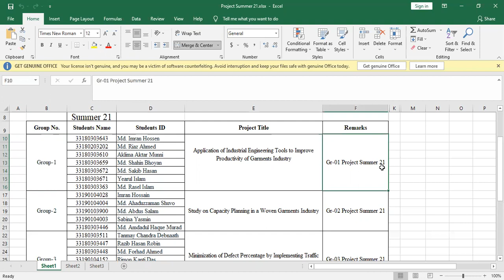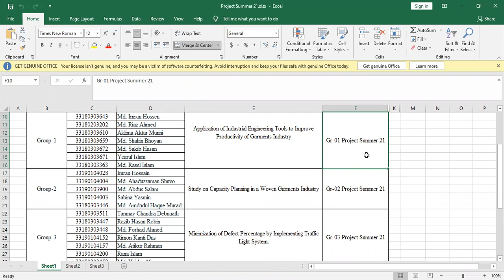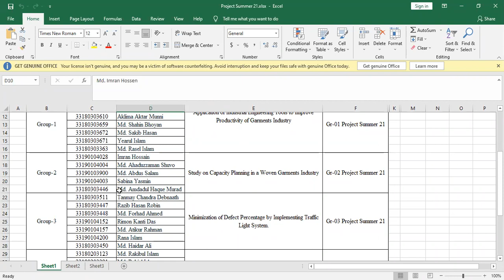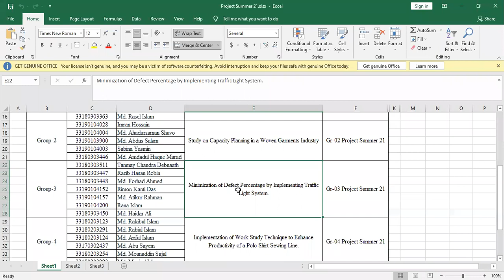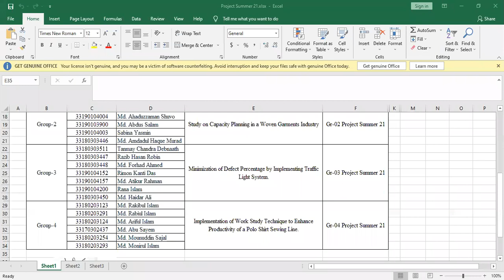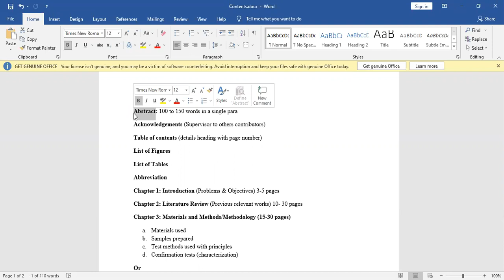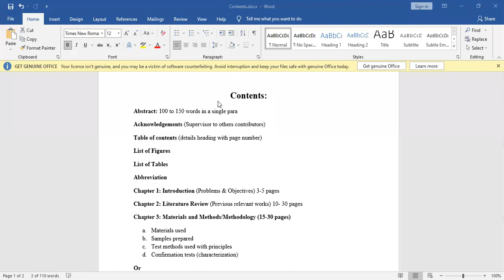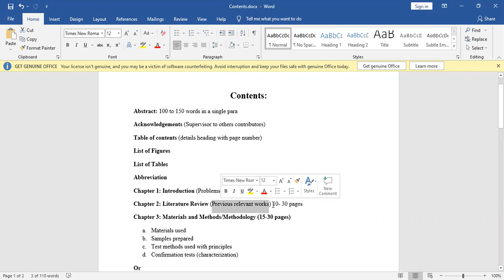Project Class Part-I